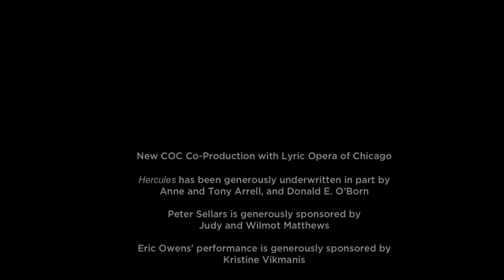Inside Opera: Hercules Part 1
The all-star cast for Hercules introduces us to the story, Peter Sellars's acclaimed production, and the rehearsal process in Inside Opera: Hercules (Part 1) as they re-unite in Toronto and build upon the phenomenal success seen in Chicago in 2011.

Watch as Peter Sellars, Eric Owens, David Daniels, Richard Croft and Alice Coote rehearse and share thoughts about the production.